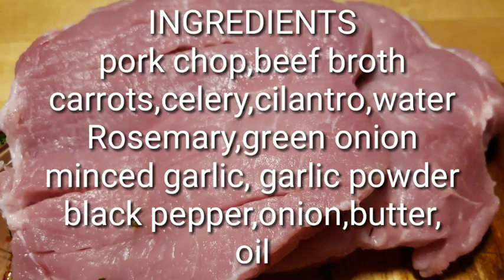Herb and Garlic Pork Chops Dinner with vegetables | Thalia Charles USA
pork chop herb so yummy